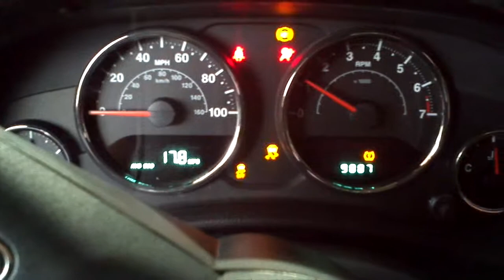2012 Jeep Wrangler Unlimited Engine Tick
Brought the jeep to the dealership today and they said the timing chain and lifters need to be replaced.  They also said that they done 4 or 5 jeeps this way and it's something they've  seen before.

Update: Both heads were eventually replaced.